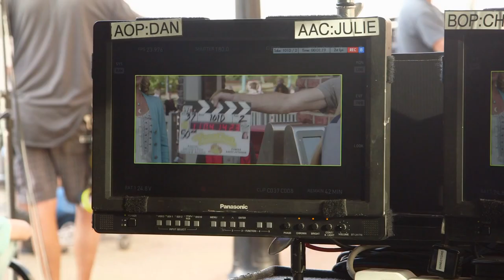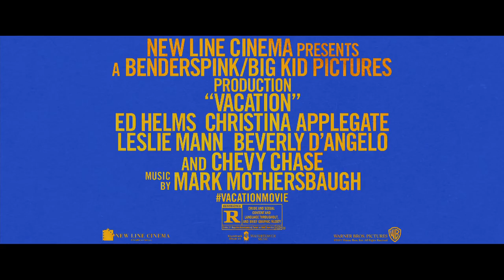Vacation Featurette - Kevin and James (2015) - Ed Helms, Leslie Mann Comedy HD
The next generation of Griswolds is at it again—and on the road for another ill-fated adventure. Following in his father’s footsteps and hoping for some much-needed family bonding, a grown-up Rusty Griswold (Ed Helms) surprises his wife, Debbie (Christina Applegate), and their two sons with a cross-country trip back to America’s “favorite family fun park,” Walley World.